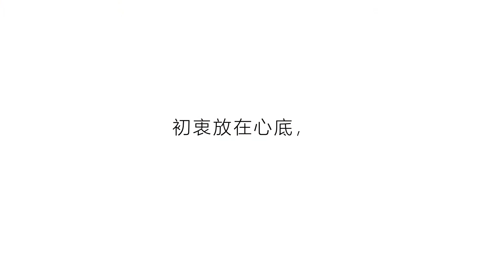六書堂 CEO 訪談 Lioshutan CEO interview 【短版 AD Version】